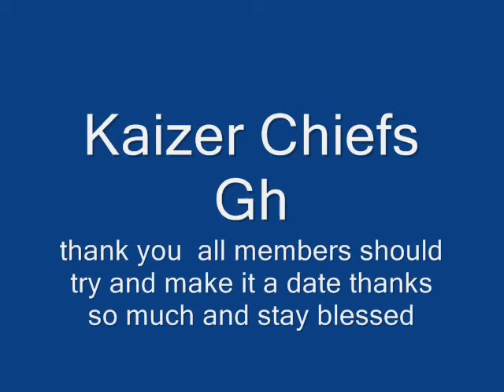KAISER CHIEFS GH 1-0 MADINA MONDAY STARS